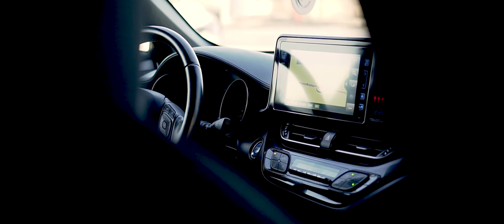TOYOTA C-HR hybrid 2017 - autogeist.ro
Motorizare 1.8 hybrid 98CP cuplat la o cutie automata CVT.

Un showroom auto pur spirit.

✅ Oferim posibilitatea de a livra autoturismul la domiciliu

**Este posibil ca in momentul cand vizionezi acest videoclip, autoturismul sa nu mai existe in stocul nostru, dar in acelasi timp este foarte posibil sa avem pe stoc un model asemanator, viziteaza site-ul nostru.**